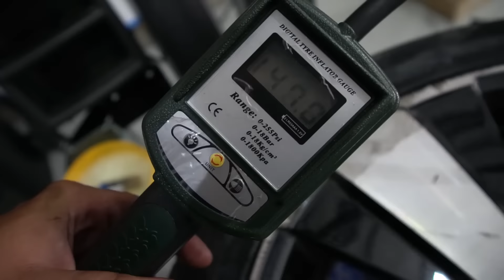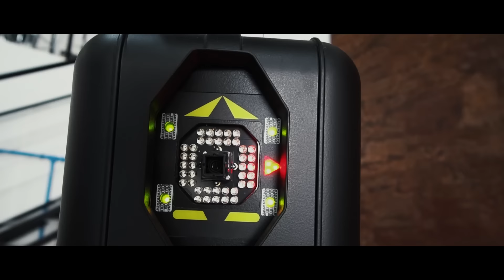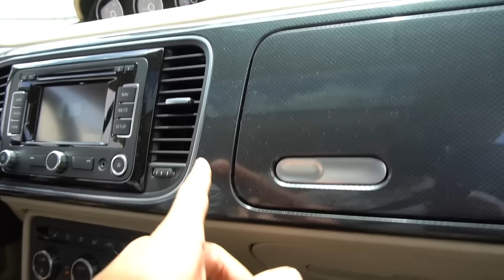VW FUSCA 2.0T 2013 COM PNEUS MOMO M3 NOVOS (ft. Agostinho / ARM) | VLOG #176